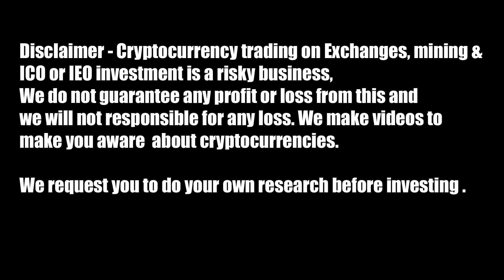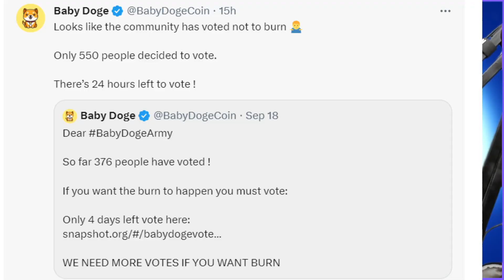crypto news today: xen crypto, baby dogecoin, shiba inu coin, bone shiba swap, bitcoin, xrp news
Bybit Exchange | bybit trading bot
Sun Crypto indian Crypto Exchange:
My refer code is 191312